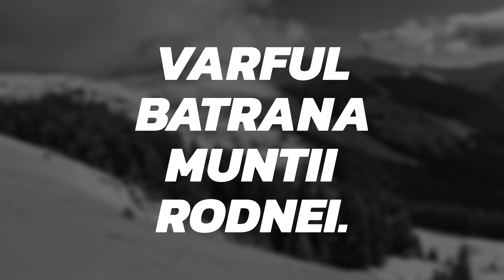Varful Batrana muntii Rodnei.